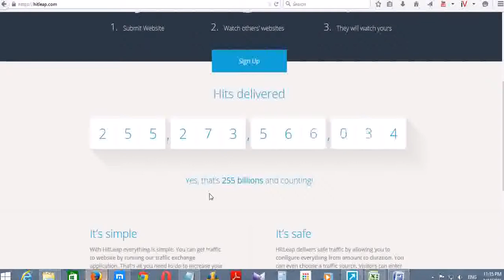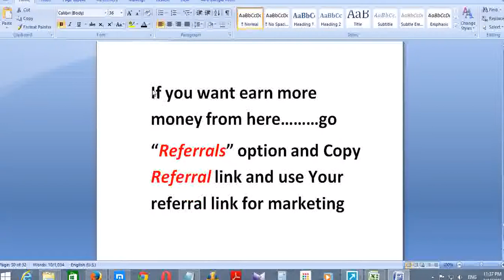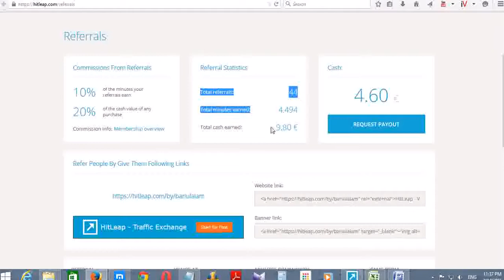Get Free 100K Views Per Day with HitLeap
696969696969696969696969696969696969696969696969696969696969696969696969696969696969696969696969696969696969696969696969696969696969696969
Premium account:
10,000 Minutes - 60,000 hits = $9
25,000 Minutes - 150,000 hits = $19
50,000 Minutes - 300,000 hits = $35
100,000 Minutes - 600,000 hits = $65
250,000 Minutes - 1,500,000 hits = $170
500,000 Minutes - 3,000,000 hits = $310
1,000,000 Minutes - 6,000,000 hits = $590
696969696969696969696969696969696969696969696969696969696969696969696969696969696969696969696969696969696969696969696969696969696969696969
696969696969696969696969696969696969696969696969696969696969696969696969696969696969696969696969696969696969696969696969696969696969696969